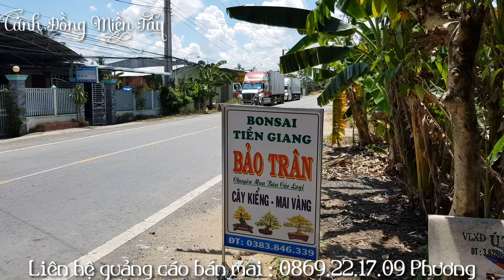Lô mai tàng để quái của anh Gấm ở Cai Lậy 0383846339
Chào tất cả anh em đã đến với kênh youtube Cánh Đồng Miền Tây 🥰🥰🥰 nơi chia sẻ về những gốc mai khủng miền tây nói riêng và nhiều gốc mai vàng siêu khủng cả nước nói chung !!! Hàng ngày vào lúc 18h mình luôn cập nhật các loại mai vàng giá rẻ để cho anh em khắp nơi có thể tham khảo !!! Kênh mình là nơi kết nối giữa người bán và người mua đến được với nhau trong suốt thời gian qua !! 🥰🥰🥰 Cám ơn anh em đã yêu thương ~ tin tưởng ~ giúp đỡ ~ ủng hộ ~ và đồng hành cùng mình trong suốt thời gian qua !!!
Bản quyền thuộc về Channel CÁNH ĐỒNG MIỀN TÂY ©️ ✔️
Người đại diện: Nguyễn Phương
 Copyright by Cánh Đồng Miền Tây  Do not Reup ✔️
Xin cám ơn tất cả các bạn đã xem và ủng hộ Kênh. Bất kỳ thắc mắc, đóng góp hoặc Liên Hệ Quảng Cáo mua bán mai vàng các loại hay cần quay quảng cáo vườn kiểng anh em có thể liên hệ trực tiếp qua :
Zalo và số điện thoại : 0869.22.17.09 Gặp Phương
Ngân Hàng AGRIBANK chi nhánh Cai Lậy
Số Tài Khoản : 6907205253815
Chủ Tài Khoản : Nguyễn Hoàng Phương
Ngân Hàng VietTinBank chi nhánh Cai Lậy
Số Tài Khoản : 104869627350